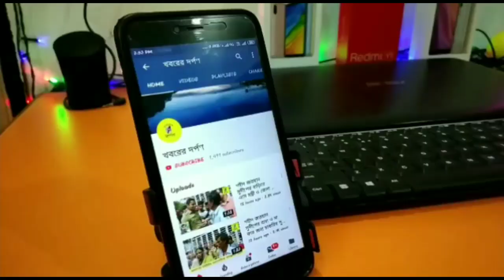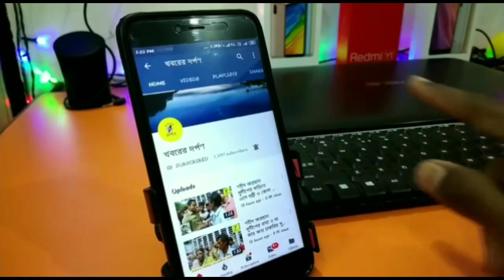তেহট্টে ছাত্রীর যৌন নিগ্রহে অভিযুক্ত শিক্ষকের পুলিশ হেফাজত প্রসঙ্গে আইনজীবী কি বলছেন দেখুন ভিডিও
তৃতীয় শ্রেণীর ন বছরের এক ছাত্রীকে যৌন নিগ্রহের ঘটনায় গ্রেপ্তার হওয়া স্কুল শিক্ষকের তিনদিনের পুলিশ হেফাজতের নির্দেশ দিল তেহট্ট মহকুমা আদালত। তদন্তের স্বার্থে অভিযুক্তকে পাঁচদিনের পুলিশ হেফাজত চায় তেহট্ট থানার পুলিশ। আদালত তা তিনদিনের মঞ্জুর করে। পুলিশ সূত্রের খবর অভিযুক্তকে নিজেদের হেফাজতে রেখে জিজ্ঞাসাবাদ করা হবে, কেন ওই একরত্তি মেয়েটিকে কেন সে যৌন নিগ্রহ করেছে। উল্লেখ্য  তেহট্ট থানার বেতাই জিতপুর প্রাথমিক বিদ্যালয়ের শিক্ষক রজত জ্যোতি বিশ্বাস তৃতীয় শ্রেণীর ছাত্রীকে দিনের পর দিন স্কুলের একটি ঘরে যৌন নিগ্রহ করে। শুক্রবার সকালে মেয়ের জামা কাপড় কাচঁতে গিয়ে প্যান্ট এ রক্তের দাগ দেখতে পান। এরপরই মেয়েকে জিজ্ঞাসাবাদ করতেই অভিযুক্ত ওই শিক্ষকের কুকীর্তি সামনে আসে। ঘটনার কথা জানাজানি হতেই ক্ষোভে ফেটে পরে এলাকার বাসিন্দারা। তারা ওই স্কুলে গিয়ে বিক্ষোভ দেখতে শুরু করে। খবর পেয়ে স্কুলে পৌঁছায় তেহট্ট থানার পুলিশ। বিক্ষোভ সামাল দেওয়ার পাশাপাশ অভিযুক্ত  ওই শিক্ষক কে আটক করে থানায় নিয়ে যায়। পরে পরিবারের অভিযোগের ভিত্তিতে শিক্ষক কে গ্রেপ্তার করে তেহট্ট থানার পুলিশ।